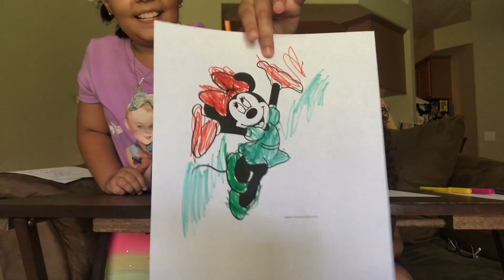3 MARKER CHALLENGE BLINDFOLDED W/ LITTLE SISTER !